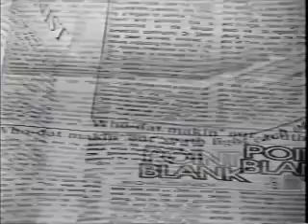pointblank- Carl McCall Interview Part One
Part one of Chris Stevenson's interview with H. Carl McCall, former New York State Comptroller on his run for Governor of NY. Filmed at Phoenix Windows only 10 days after 9/11   (9/21/01) by Pat Bozeman, Edited and converted onto DVD by Evelyn Williams, loaded onto Youtube by Grace Kelly: